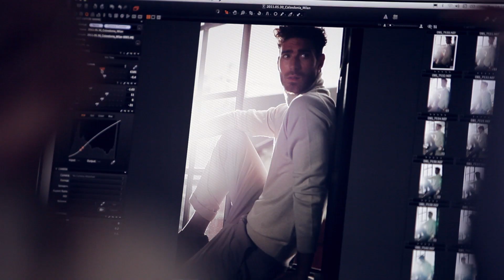Calzedonia Fall/Winter 2011/2012 Collection Backstage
Video backstage Calzedonia Fall Winter Collection 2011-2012. Discover Calzedonia behind the scene and watch out our fall winter collection